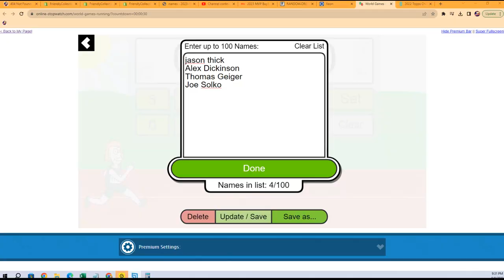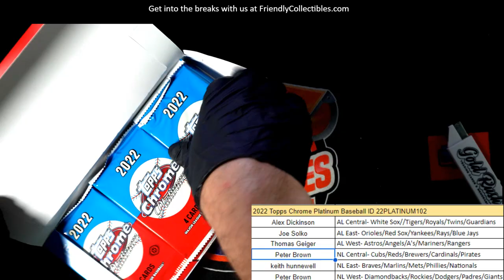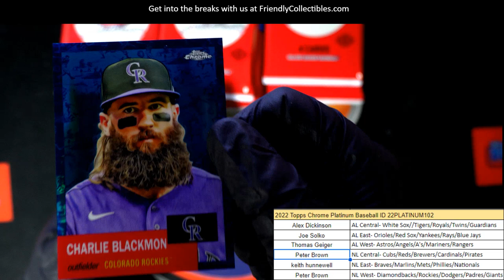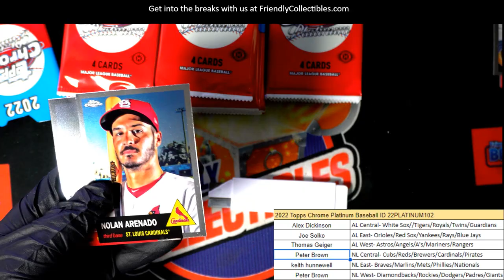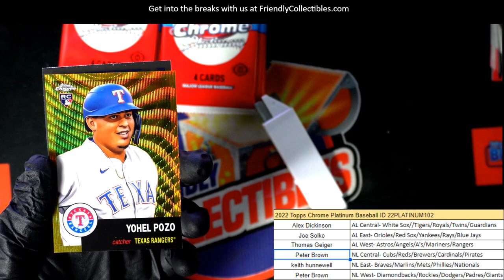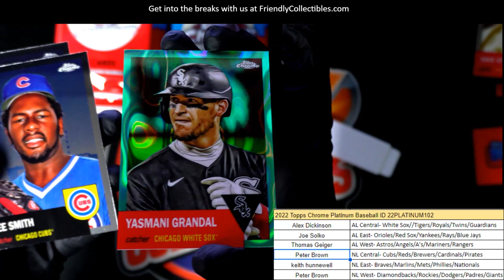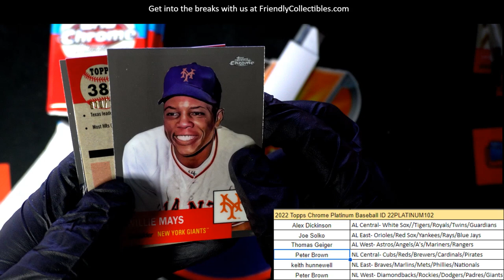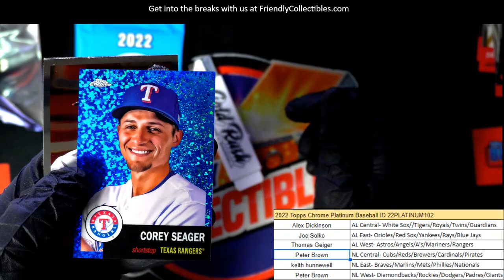2022 Topps Chrome Platinum Baseball ID 22PLATINUM102